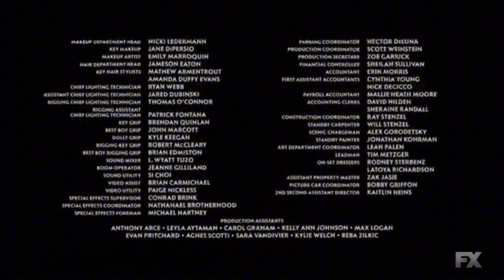Murder Drones (2024) ending credits on FX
This video is all fanmade

In this version the number 42 is edited out